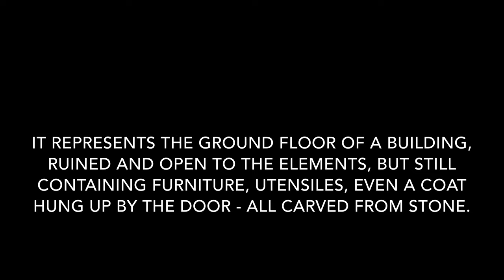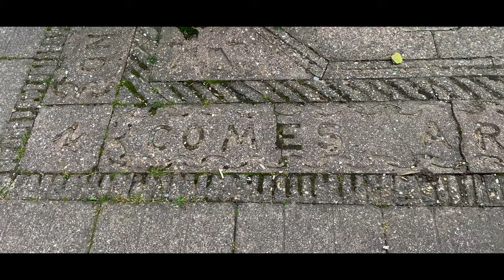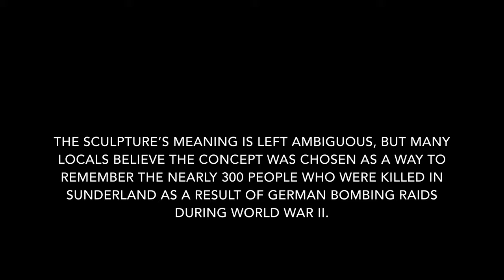Places to See In Sunderland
On the riverside walkway at North Sands stands "The Red House", carved
from red sandstone reclaimed from the old Queen Alexandra Bridge. The
apparently ruined, life size house refers back to an earlier period when
this part of the "Barbary Coast" was a flourishing community, living in
densely packed housing. Within the ruin can be found various pieces of
furniture, clothing and personal effects, all carved from stone; even the
floorboards, carpet and door have been reproduced.

The letter lying on the grass reads, "Dear Peter, The house is so empty
without you. Only the fish are glad. Life is no use, now you're gone;
nothing goes right, nothing works. And you, how must it be for you? This
bad for me; it must be worse for you, so far away. I go down to the water
every day just to touch it, to hope that you might be touching it too, that
we can touch each other through the sea".

The Red House was carved on site by Colin Wilbourn and Karl Fisher.
Chaz Brenchley added the text, leaving us to wonder who lived in the
house, what happened, and why did they leave?
Scattered along the path are various pieces of the ruined house.

The Red House Sculpture Sunderland | Sunderland Monument

Amazon Basics Slim Carry On Travel Backpack, Denim - Weekender